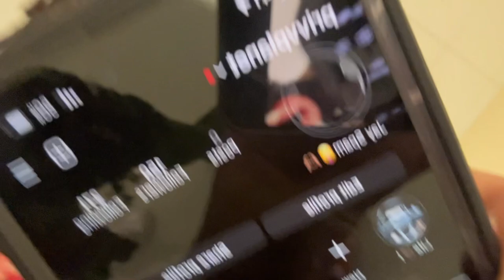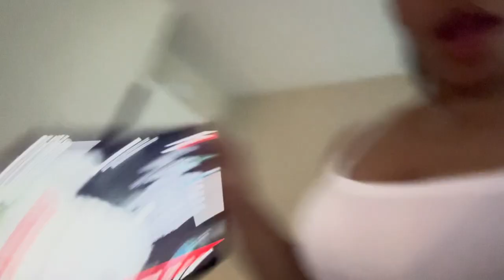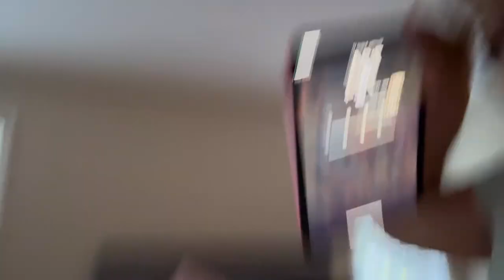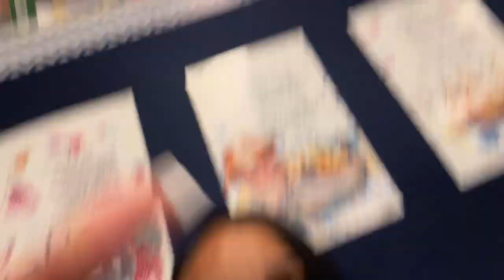SPEND A WHOLE WEEK WITH CASHMERE CHEYENNE ( COOKING , GAMEDAY ,SCHOOL ,ETC)